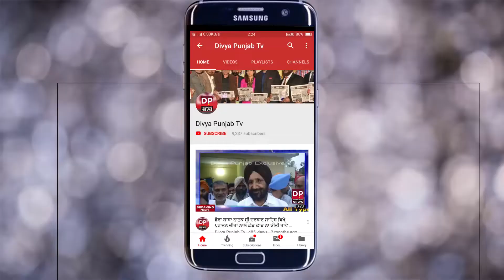निरंकारी भवन ब्लास्ट:शिवसेना हिन्द द्वारा लुधियाना में पाकिस्तान का पुतला फूंककर रोष प्रदर्शन किया